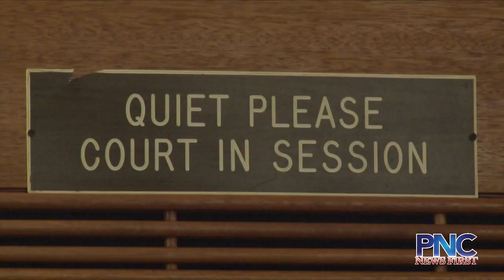$250K cash bail for prisoners charged with detainee's death